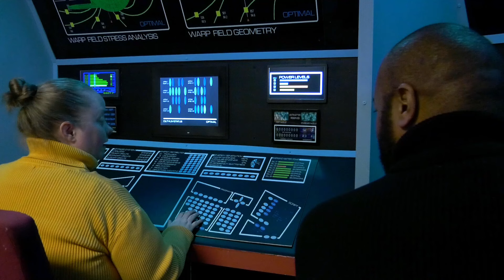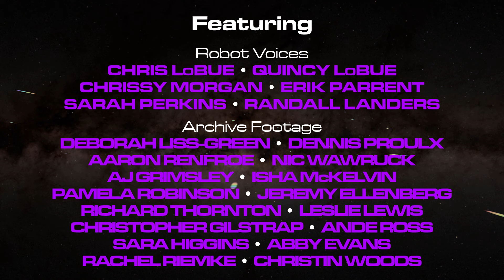"The Polyphemus Program" -- a Star Trek fan production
After a machine race leaves a trail of mentally damaged victims across Federation space, Fleet Captain Grigory--with the help of his Vulcan science officer, T’Sov, and a crew of officers in training--finds this robotic race might actually be victims of something more contagious than any plague. And now, accused of subverting the machine race’s routine, Alec Grigory returns to face the ultimate punishment: the erasure of his programming.

Starring Jeffrey Green as Fleet Captain Alec Grigory, M.J. Johnson as Executive Officer Cooper, Dawn Runyon as Chief Medical Officer Fanning, and Tina Plunkett as Science Officer T'Sov. Special Guest Stars: Omar Valdivieso as Mistaken Grigory #1, Tim Kirkman as Mistaken Grigory #2, Drew Barr as Husband of Mistaken Grigory #2, Melanie Valdivieso as the wife, Lydia Valdivieso as the older daughter and Alicia Valdivieso as the younger daughter.

Co-Starring: Chrissy Morgan as Comm Officer Veelah, Matt Rossler as Tactical Officer Eric Flanagan, Teran Sundy as Security Chief Rhys Kellen, James Weber as Security Officer David Kane, Blake Andrus as Medical Officer Sytheria Wrath, Christina Moore as Chief Engineer Lelia Tucker, Alyssa Rice as Navigator Mae Rogers, Jerry Brooker as Security Officer Szary and Daniel Rhodes as Duty Officer Gray Todd.

Featuring as Robot Voices: Chris Lobue, Quincy Lobue, Chrissy Morgan, Erik Parrent, Sarah Perkins and Randall Landers. Appearing in Archive Footage: Deborah Liss-Green, Dennis Proulx, Aaron Renfroe, Nic Wawruck, Aj Grimsley, Isha Mckelvin, Pamela Robinson, Jeremy Ellenberg, Richard Thornton, Leslie Lewis, Christopher Gilstrap, Ande Ross, Sara Higgins, Abby Evans, Rachel Riemke, and Christin Woods.

Written by David Eversole. Directed and Edited by Randall Landers. Music by Tony Lunn, Steve Gallant, Andrew Morgan Smith, and Michael Day. VFX by Ross Trowbridge. Sound by Randall Landers. Costumes by Randall Landers. Hair and Makeup by Jeffrey Green, Tina Plunkett, and
and the Entire Cast and Crew.

Second Unit (Producer, Editor, Director, Casting): Andrew Ortwein. Assistant Producers: M.J. Johnson, Tina Plunkett, Christin Woods. Associate Producers: Michael Day, Kevin Palm, Ross Trowbridge. Producers: Jeffrey Green, Tom Hagale, Chris LoBue, Andrew Ortwein. Co-Executive Producer: Rick Foxx. Executive Producer: Randall Landers.

Filmed on Location at Studio 4, Potemkin Pictures, Lexington, Kentucky.

20:09 mins
P38  “The Polyphemus Program”
Produced in 2024 by Randall Landers for POTEMKIN PICTURES.
From the Starship Potemkin Creative Group of Georgia and Kentucky.
Available on the @Potemkin1711 channel.